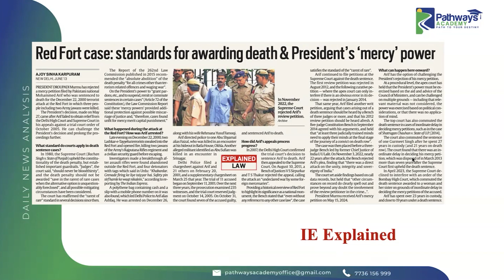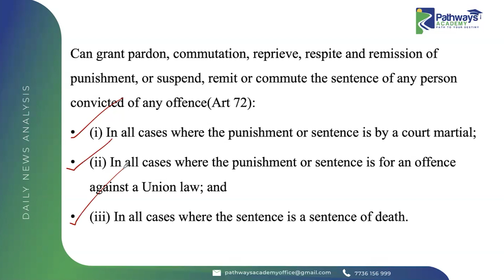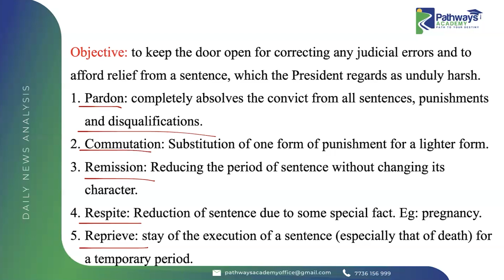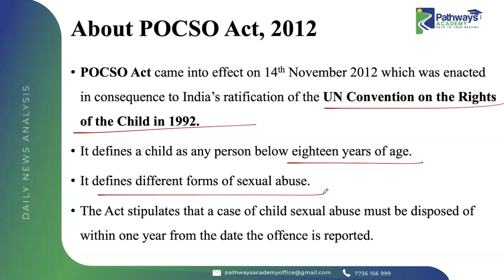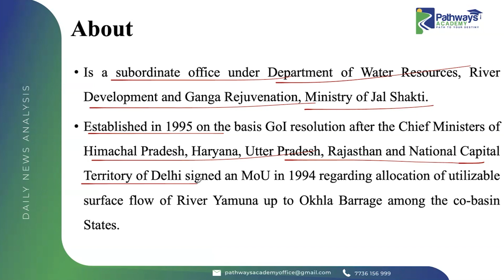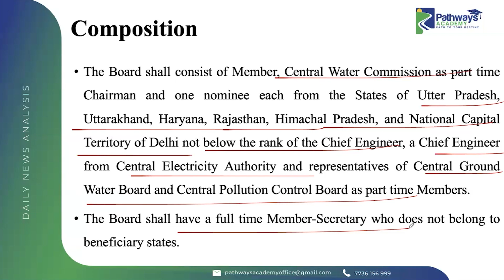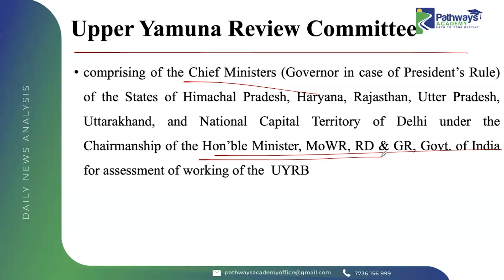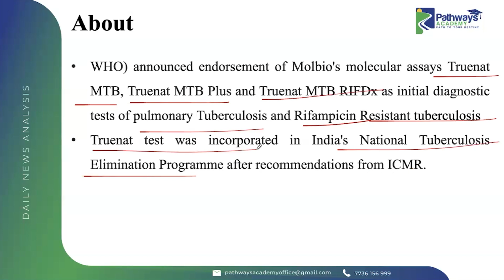Daily News Analysis( Malayalam )for UPSC Aspirants 14/06/2024 | Top Headlines You Need to Know